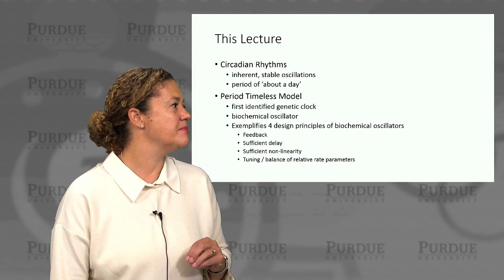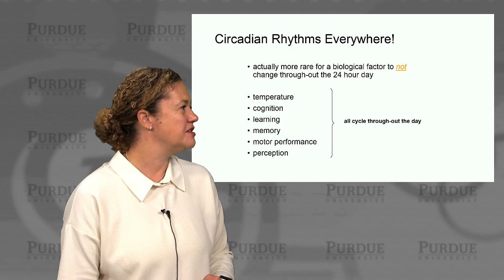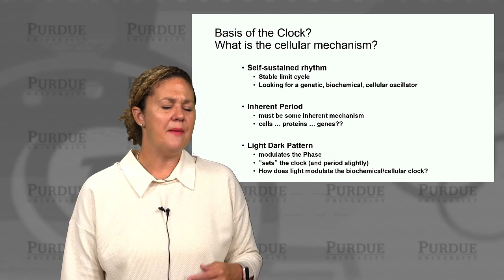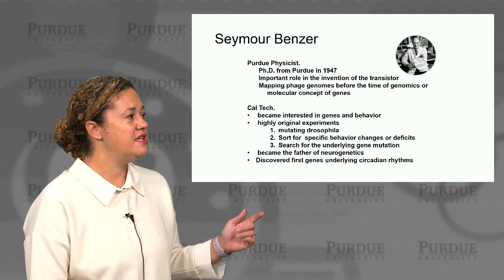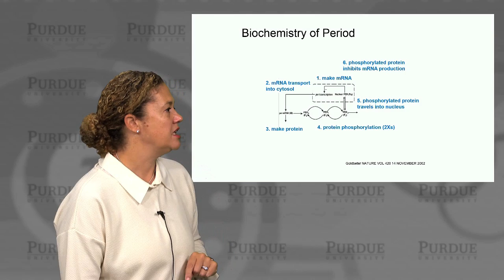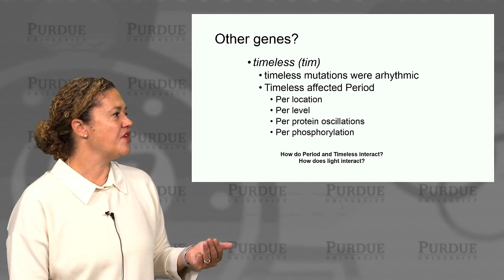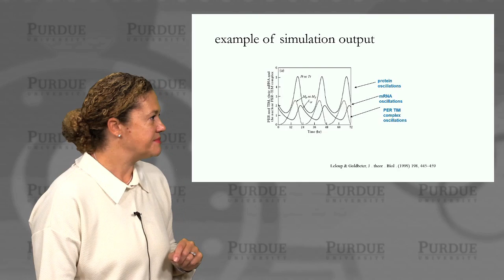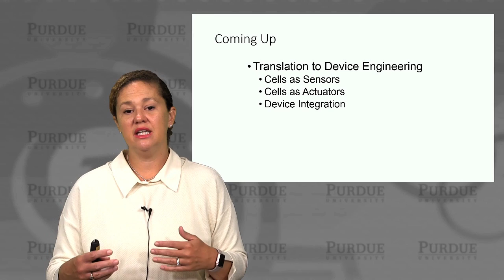nanoHUB-U Biodesign L4.2: Cell Dynamics - Biological Oscillations II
Table of Contents:
00:00 Biological Oscillations II
00:10 This Lecture
00:42 Your Biological Day Night Clock
01:27 Internal Clock
02:28 Circadian Rhythms Everywhere!
03:12 The Circadian Clock:
04:54 Clock Definitions
05:07 Clock Definitions - Phase Shifts
05:34 Basis of the Clock? What is the cellular mechanism?
06:35 Genes?
07:22 Seymour Benzer
08:42 Genes Involved?
09:38 Biochemistry of Period
11:02 Mathematical Model
13:01 Other genes?
13:39 Drosophila PER TIM Model
14:57 Mathematical Model of Period / Timeless
15:34 example of simulation output
16:33 Light Entrainment
18:08 For Further Reading
18:28 Coming Up

This video is part of the nanoHUB-U course "Biological Engineering: Cellular Design Principles" currently offered on nanoHUB-U or on EdX

Cellular Design Principles is a five week course that explores the design principles underlying mechanisms of cellular and biomolecular functions such as cell architecture, energy storage and conversion, sensing and signaling, communication, time keeping, molecular synthesis, memory, and motility. Emphasis will be placed on the chemical, physical, and mathematical features that determine the performance of the biological device. Topics cover both cellular/biochemical processes and molecular/genetic circuits. Examples are presented from reverse engineering of natural systems and design of new synthetic systems.